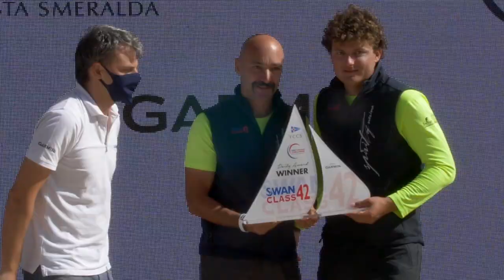Swan Sardinia Challenge | Day 2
Perfect conditions on the second day of racing at the Swan Sardinia Challenge! 💨

Both the weather forecast and the racing schedule were right on time for the second day of racing at the Swan Sardinia Challenge.
Conditions like today’s are Porto Cervo’s international claim to fame: sparkling sea, perfect breeze, stunning natural scenery. The teams could vent their passion for sailing and test their skills in tricky beats, close crossings and adrenaline-fueled runs. The ClubSwan 50s and ClubSwan 36es especially performed at their best in today’s conditions.

Currently leading across the four classes: ClubSwan 50 Sparti; G-Spot and Vitamina are tied in the ClubSwan 36 Class; Koyré-Spirit of Nerina is in the lead of the ClubSwan 42s and Ulika is leading the Swan 45 Class.

📸 Nautor's Swan / StudioBorlenghi